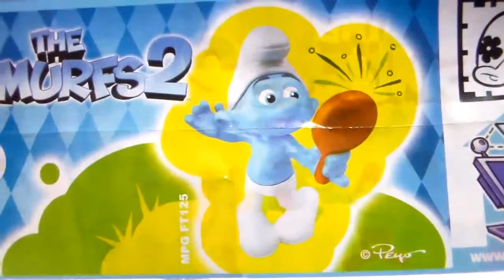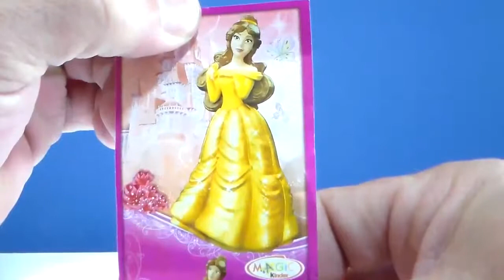KINDER SURPRISE EGGS DISNEY PRINCESS,SMURFS 2,MAYA THE BEE,HUEVOS KINDER PITUFOS 2,ABEJA MAYA,DISNEY